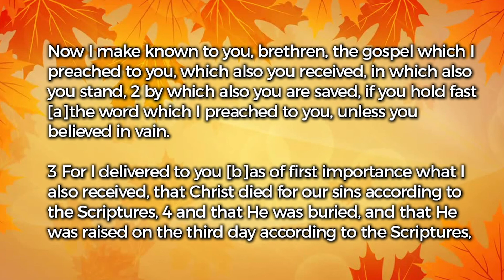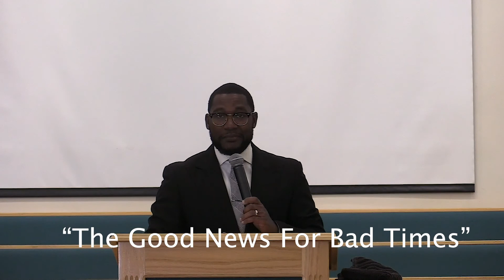Sunday, October 4, 2020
Welcome to our Sunday, October 4, 2020 worship experience! We're so glad you've joined us. Be sure to share this broadcast and leave a message in the comment section to let us know you were here.

Today's Sermon:
"Good News for Bad Times"
1 Corinthians 15:1-4
Rev. Wendell Martin, Pastor

***We do not won the rights to any music played during this broadcast***